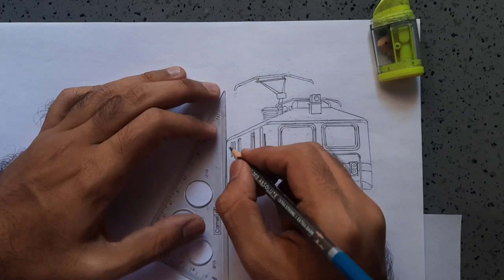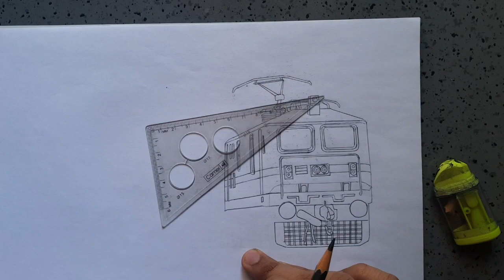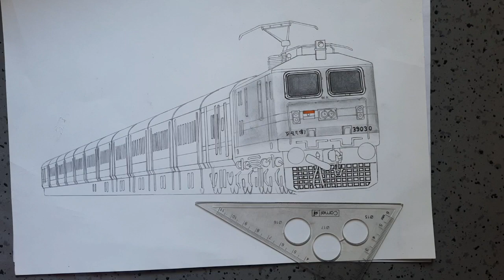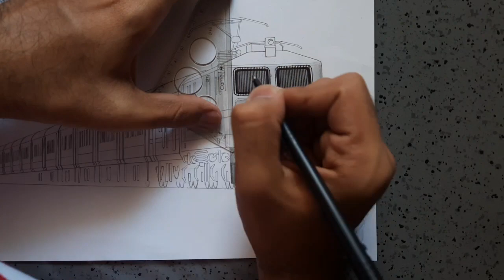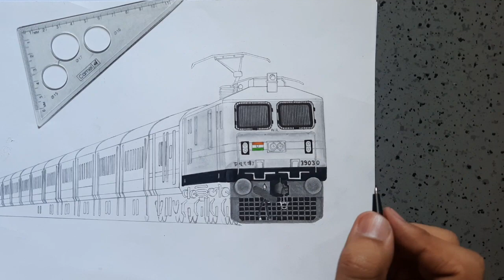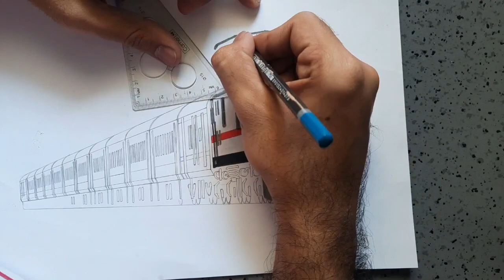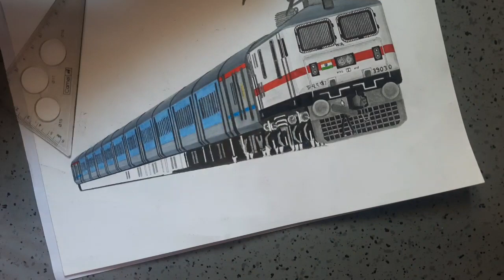Drawing a train || Shatabdi express hauled by WAP-7 locomotive || Akshay's Rail World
This video features timelapse sketching of the high-priority Shatabdi express hauled by a WAP-7 locomotive.
Shatabdi Express trains are a series of fast passenger trains operated by Indian Railways to connect important metro cities. Shatabdi Express are day trains and mostly return to their origin station the same day. The trains were first introduced in 1988 and were named 'Shatabdi', meaning 'century', to commemorate the birth centenary of India's first Prime Minister Jawaharlal Nehru. [Wikipedia]
The Indian locomotive class WAP-7 is a class of 25 kV AC electric locomotives developed in 1999 by Chittaranjan Locomotive Works (CLW) for Indian Railways. The model name stands for broad gauge (W), AC Current (A), Passenger traffic (P) engine, 7th generation (7). They entered service in 2000. [Wikipedia]

Songs used in the video:
1. Elektronomia - The Other Side
2. Elektronomia - Collide
3. Jim Yosef - Speed
4. Elektronomia and JJD - Free